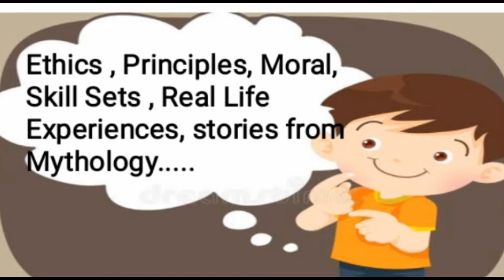Crossed 2K subscriber base || A big thank you all || I am indebted || Blessed with your patronage